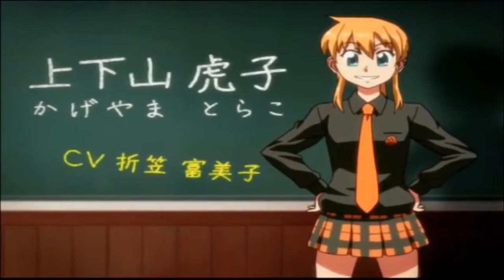10 Minute 1st Impressions : Hyakko: Yorozuya Jikenbo!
Here is my 10 Minute 1st Impression on "Hyakko: Yorozuya Jikenbo!" for the PlayStation 2.